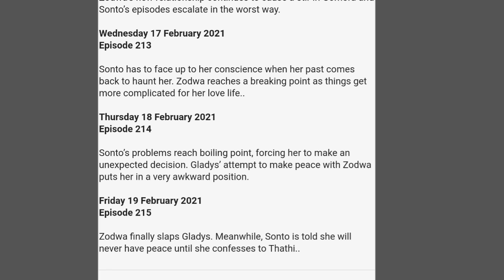Gomora 19 February 2021